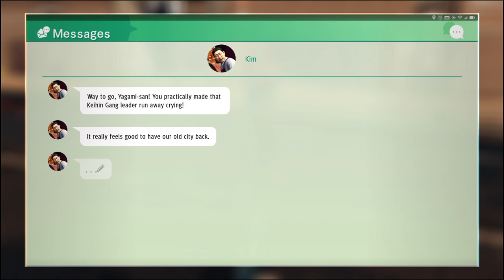Judgement: gameplay walkthrough part 17 [PS4]